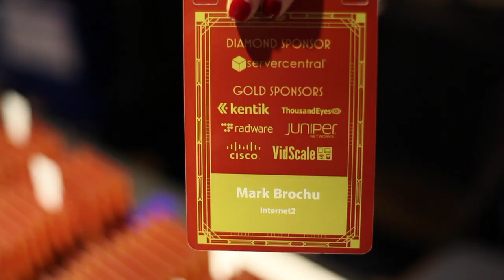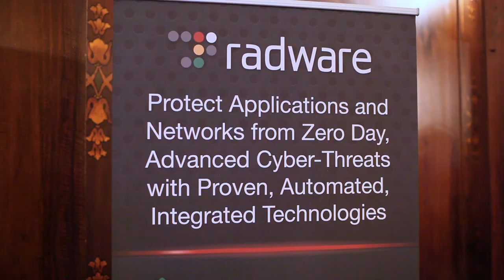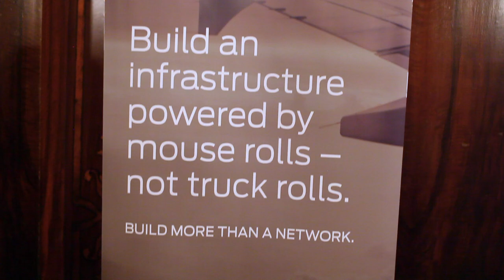CHI-NOG 07 Highlights